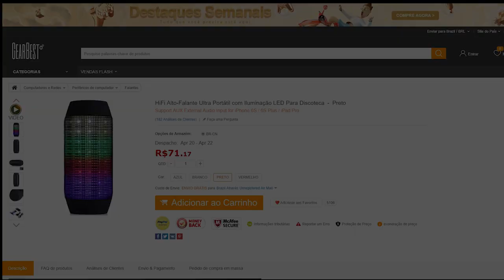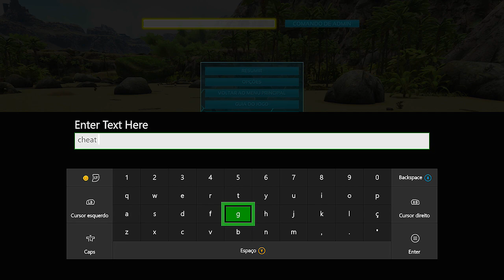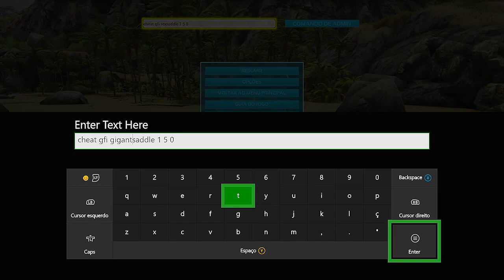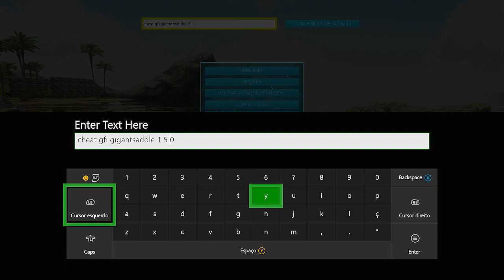🔵 ARK SURVIVAL XBOX X - [GFI COD] #4 TUTORIAL TODAS AS SELAS DOS DINOS GUIA COMPLETO!!!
HiFi Alto-Falante Ultra Portátil com Iluminação LED Para Discoteca